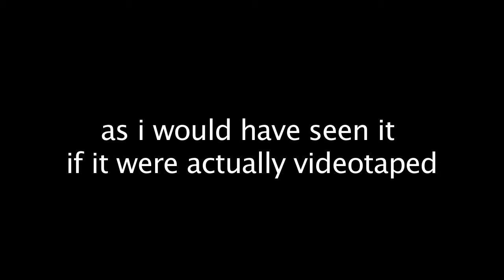Eric Gaffney & Bill Nace -13th Floor Music Lounge (if it were covered)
Compiled by Dann Vazquez